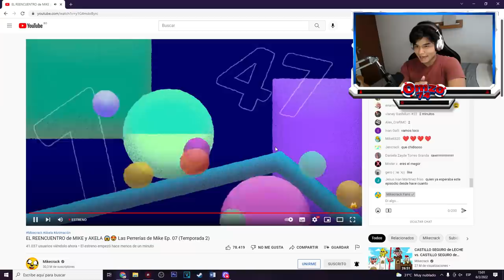¡HERMANOS DESDE LA INFANCIA! 🥰😍 Las Perrerias De Mike Ep.7 T2 🐶📺 ¡VIDEO REACCION A AKELA! 🤩🤯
Paso muchísimo tiempo y hoy sabremos por fin quienes Akela 🤯📺 Se abre puerta a una trilogía y el comienzo de algo espectacular... 🔥🎬

Admin: @Omzo74YT

⭐ ADMINISTRADORES ⭐